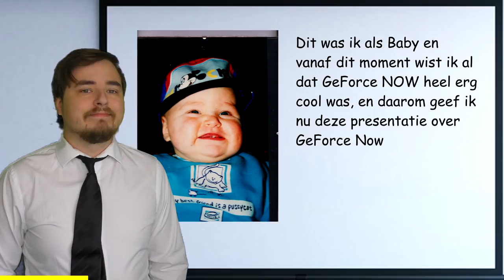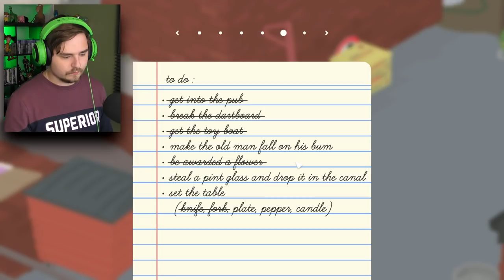WIJ ZIJN VERVELEND!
► Check GeForce Hier! (AD)

GeForce NOW is de cloudgebaseerde gamestreamingservice van NVIDIA,
waarmee je real-time gameplay rechtstreeks vanuit de cloud op je laptop, desktop,
Mac, SHIELD TV of Android-apparaat ontvangt. Maak verbinding met je
winkelaccounts en stream je eigen bibliotheek met games of speel je favoriete
Free-to-Play games. Met cloudopslag voor ondersteunde games kun je op elk
ondersteund apparaat verdergaan waar je was gebleven, waar je ook bent.

Iedere Maandag, Woensdag om 06:00 een video! En op Zaterdag om 08:00!